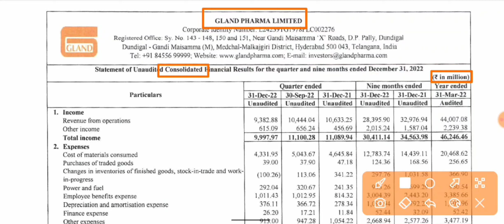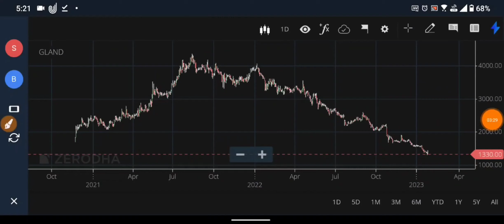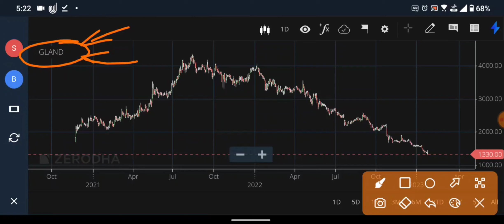GLAND PHARMA Q3 RESULTS 2023 धमाका | GLAND SHARE NEWS | GLAND LATEST NEWS | GLAND PHARMA DIVIDEND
GLAND PHARMA Q3 RESULTS 2023 धमाका | GLAND NEWS | GLAND LATEST NEWS | GLAND DIVIDEND | GLAND SHARE NEWS